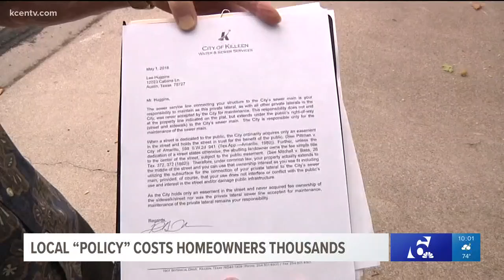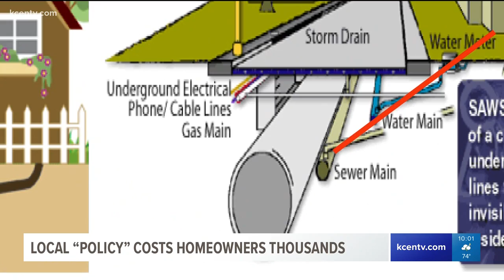Local 'policy' costs homeowners thousands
Should homeowners have to pay thousands of dollars for a broken sewer line under a public street? That's the case in Killeen.